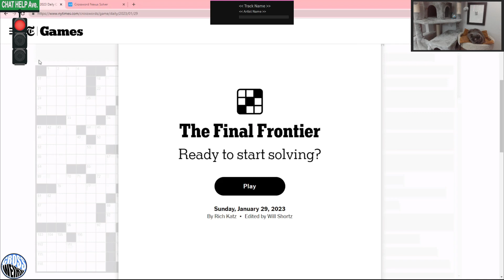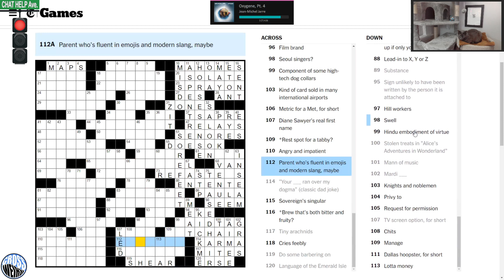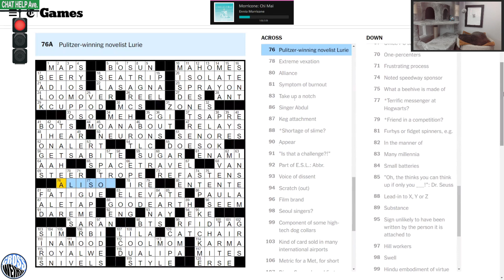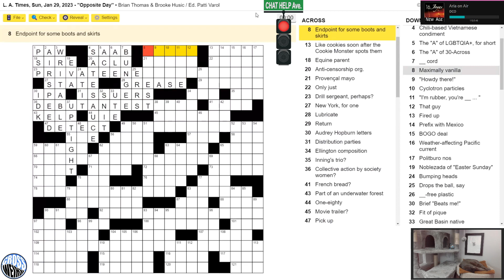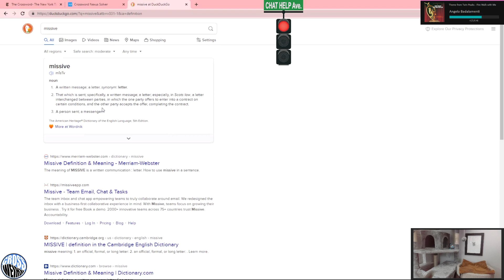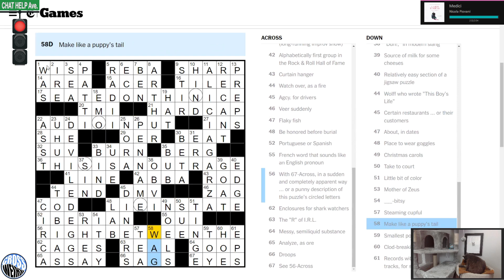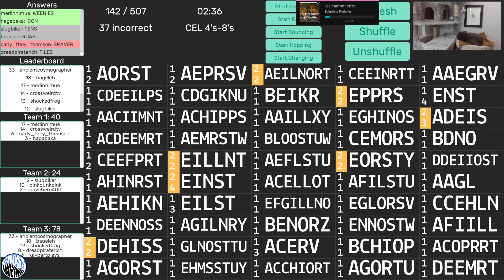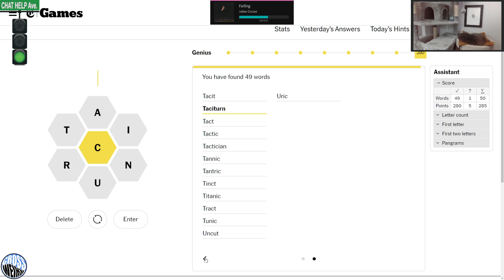Sun 1/29/23 - NYT/LATimes by Brian Thomas & Brooke Husic/Infiniwords/???/Bee